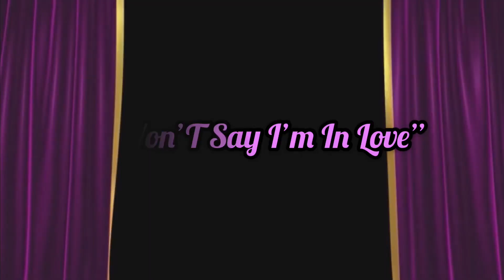Disney Hercules- "I WON’T SAY I’M IN LOVE” (COVER)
One of my favorite Disney soundtrack songs. Original is sung by Susan Egan. I know it’s a random singing video but it got my creative buzz going. So hope you enjoy 💜